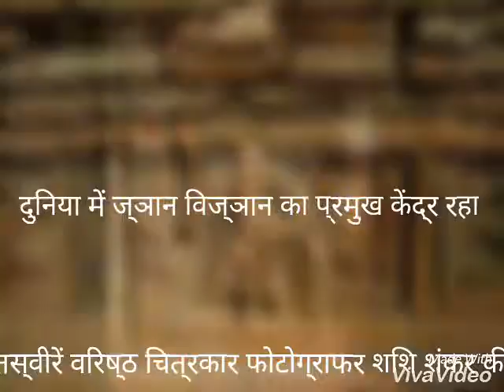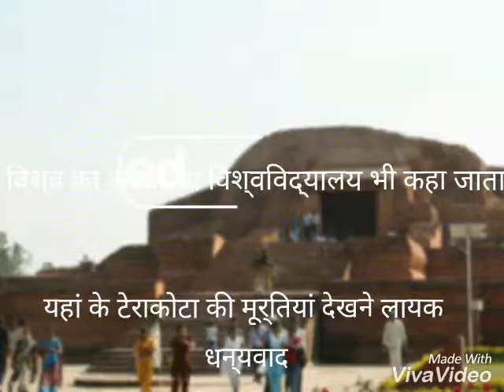अतिप्राचीन ऐतिहासिक विक्रमशिला महाविहार